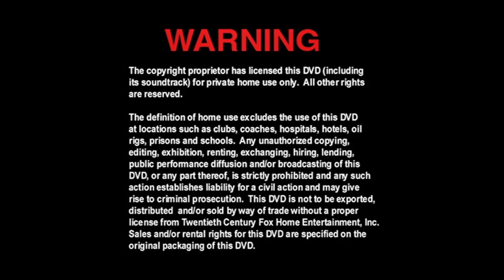Cierre DVD La Conquista del Planeta de Los Simios 2001 (Argentina)